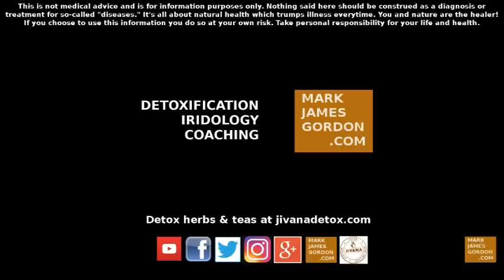FASTING HEALS - DRY FASTING THOUGHTS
Many are reporting that true deep healing is coming at times when we are not eating or drinking anything.This may be "nature's operating table."

Learn about CELLULAR PURIFICATION and the simplicity of healing. If you understand and accept this knowledge, you are a healer and can help yourself and the many who are suffering needlessly. Read PURE HEALING by Mark James Gordon

CONSULTATIONS & IRIS ANALYSIS by Mark James Gordon

There is no such thing as so-called diseases. Getting the acids out of your lymph system is the key to health and this is done by eating an alkaline forming diet of raw living food -- mostly fruits and veggies. Herbs and fasting can really help the body detoxify. Take your health back and learn cellular purification. I have lots of videos, articles, and info to help you.

They are all about wellness which overpowers illness every-time, thank God. If you choose to use this information on yourself I take no responsibility for your actions and decisions and the consequences thereof. Take responsibility and educate yourself to the truth. You and Mother Nature are the healers.

Mark Gordon is not a medical doctor. These opinions, suggestions, and references made are based on his personal experience and is for personal study and research purposes only.